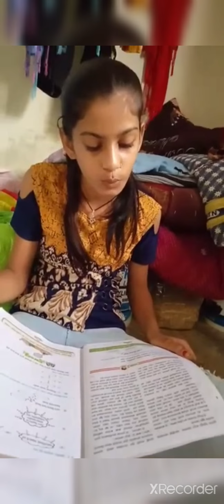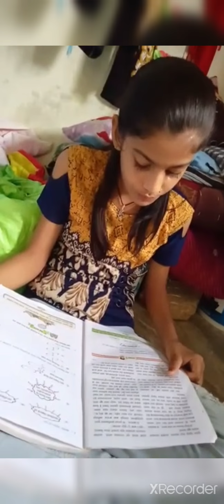Sonu Rajkumar Kumawt Std 7th Seth V.J. Shah Vidya Mandir Nandurbar